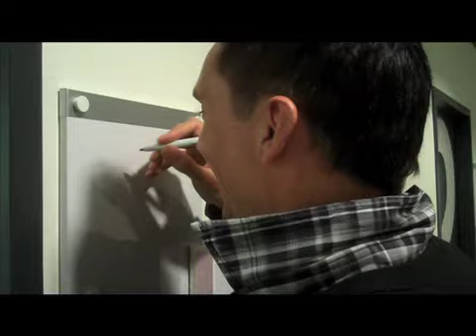Guido Weijers AXESTOS 19-03-2011 Winterswijk